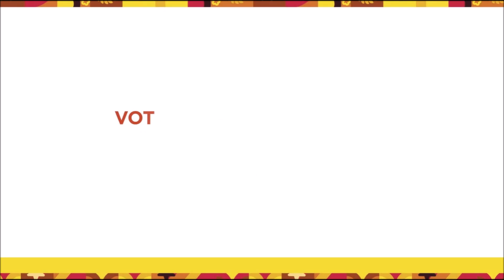Pedro Tedde (Novo) - Nomeação por competência - Prefeito Araraquara/SP 2024 - Inserção Eleições 2024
Inserção Horário Eleitoral Araraquara/SP 2024. Candidato a prefeito: Pedro Tedde. Coligação Resgatando Araraquara (NOVO / PRD).